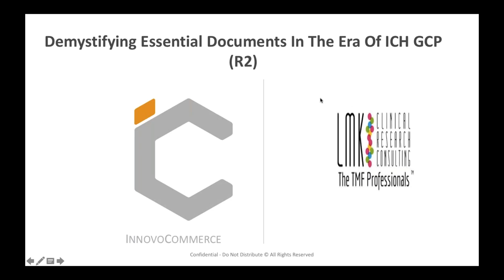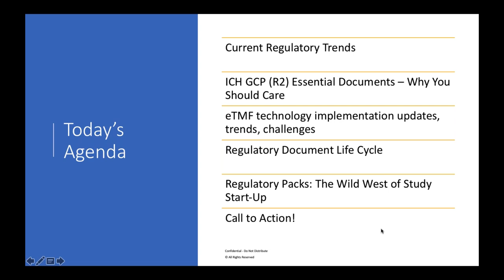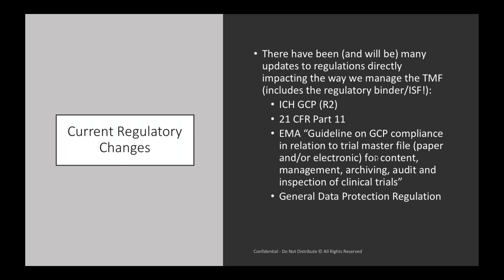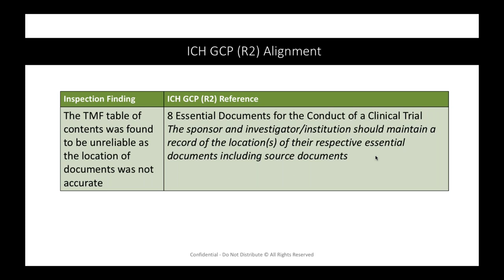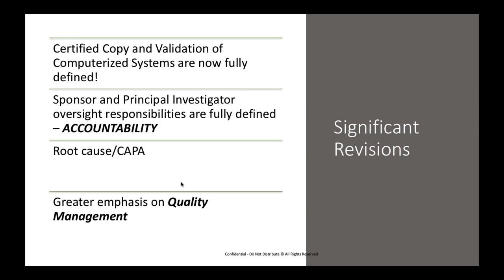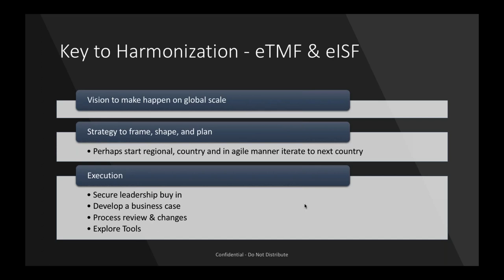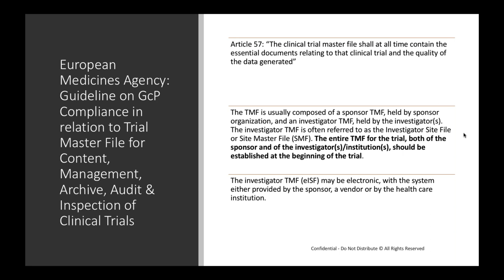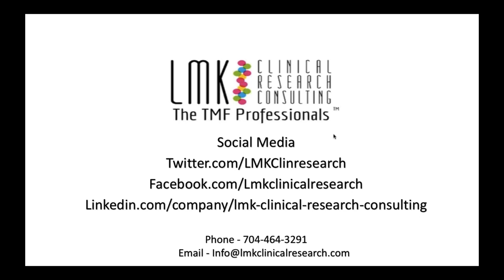Demystifying Essential Documents In The Era Of ICH GCP R2